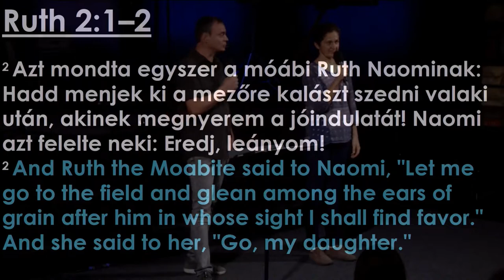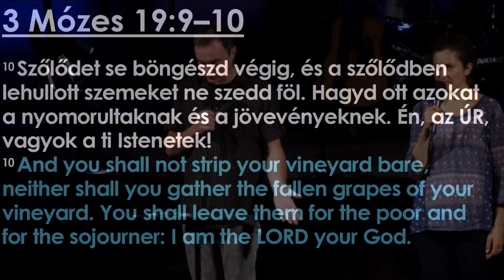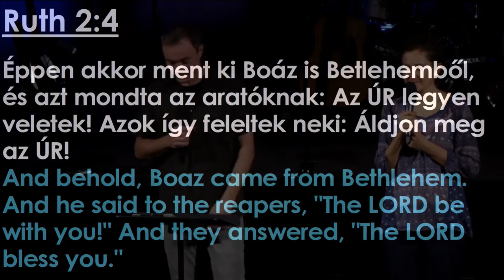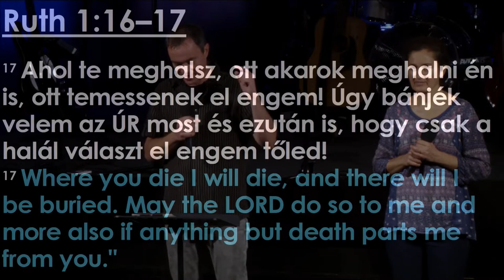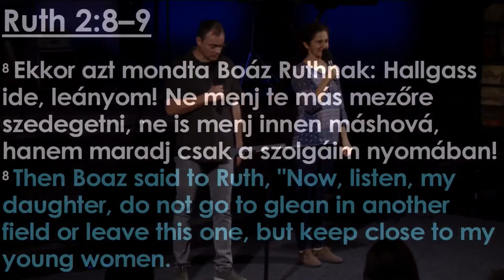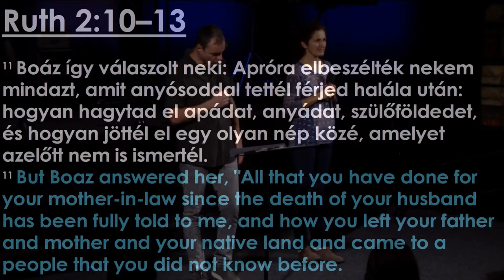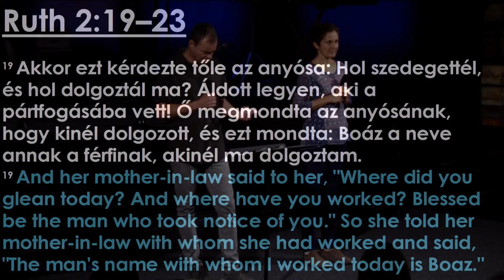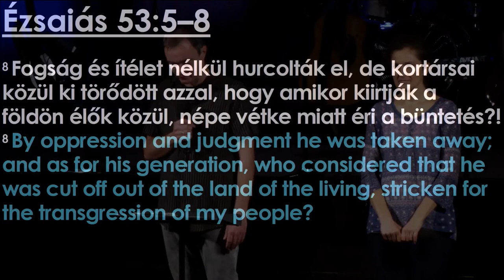2019.10.16. Szerda este: Molnár Sándor: Szerelem első látásra - Ruth 2:1-23